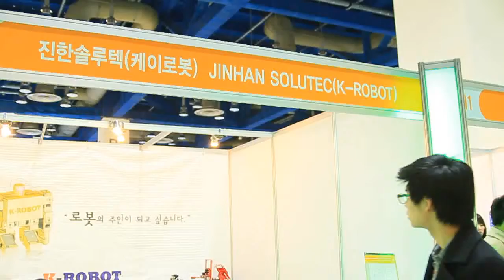Automation World 2011 - JINHAN SOLUTEC(K-ROBOT)